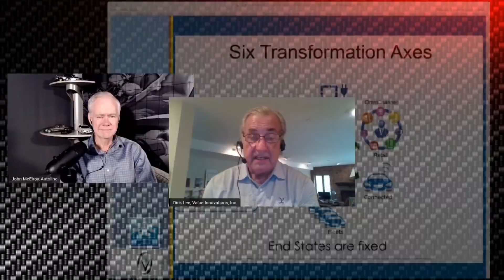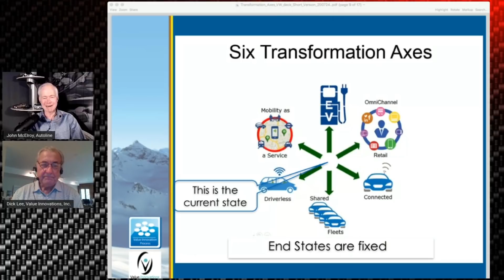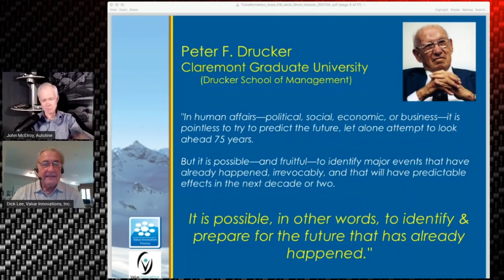The Future Has Already Happened, How Will Your Car Company Get There? - Autoline Exclusives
Dick Lee is a visionary and strategist who has mapped out how the automotive industry has to transition to the future. He calls it the “Six Axes of Transformation.” He also has a way to data mine Twitter to measure what consumers think of your car in real time.